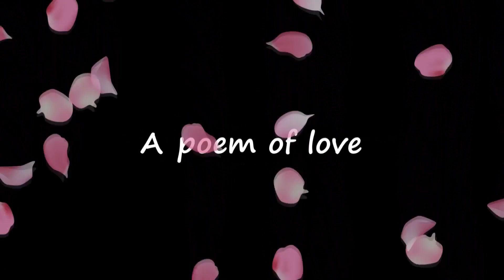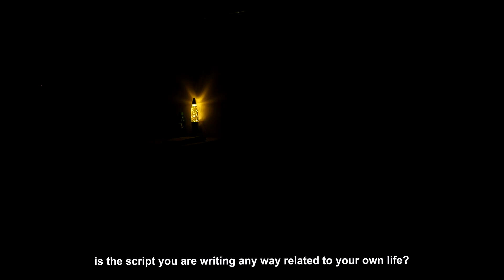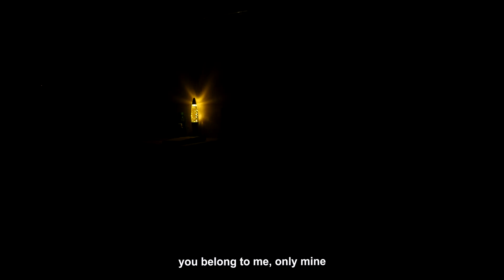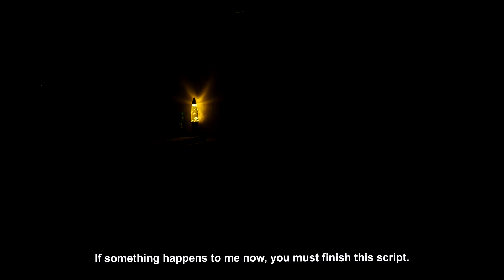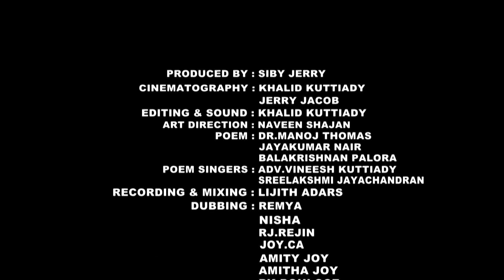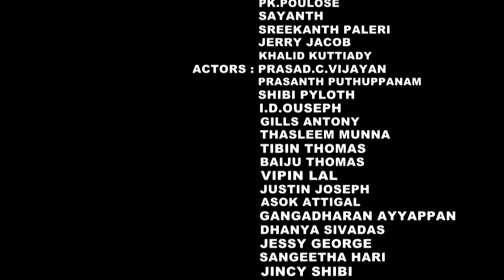Asters Part 2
Second part of the movie Asters.
Director: Jerry Jacob
Produced by Sheela Jacob productions.
Producer: Siby Jerry
Editing & Sound : Khalid Kuttiady
Cinematography : Khalid Kuttiady, Jerry Jacob
Art Direction : Naveen Shajan
Poem Lyrics : Dr. Manoj Thomas, Jayakumar Nair, Balakrishnan Palora
Singers : Adv. Vineesh Kuttiady, Sreelakshmi Jayachandran
Recording & Mixing : Lijith Adarsh
Dubbing : Remya, Nisha, RJ Rejin, Joy CA, Amity Joy, Amitha Joy, Poulose PK, Sayanth, Sreekanth Paleri, Jerry Jacob, Khalid Kuttiady.
Subtitles : Favour Francis
Actors:
Prasad C Vijayan
Jessy George
Thasleem Munna
Dhanya Shivadas
Sangeetha Hari
Jincy Shibi
Prashanth Puthuppanam
Ashok Attingal
Shibi Pyloth
Sabitha Justin
Baiju Thomas
Justin Joseph
Gangadharan Ayyappan
Vipin Lal
I D Ouseph
Rashmi Gopakumar
Gills Antony
Tibin Thomas